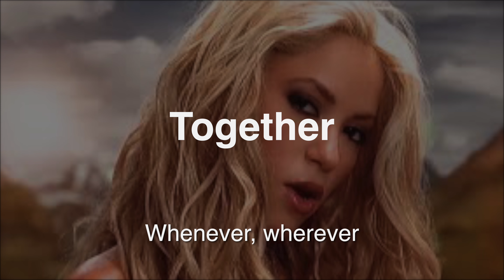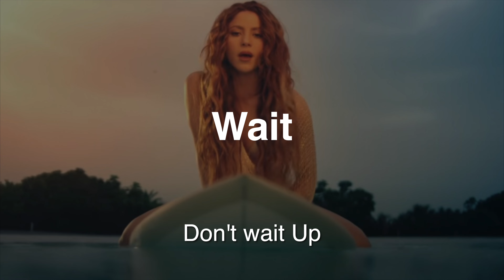Shakira Song Association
This is the Song Association Challenge Shakira version.
Are you a true Meghan Trainor fan? You can try out your song knowledge with this game.

To enter our AirPods October giveaway you have to leave a like in this video, subscribe to our channel and comment down below which silicone case you would like to receive with the AirPods, don’t forget to comment your Instagram or your Twitter account so we can contact you!
We will pick a winner from each video of the month of October, and the winner will be one of those winners. That means if you comment many times and in every video you have more chances to win.